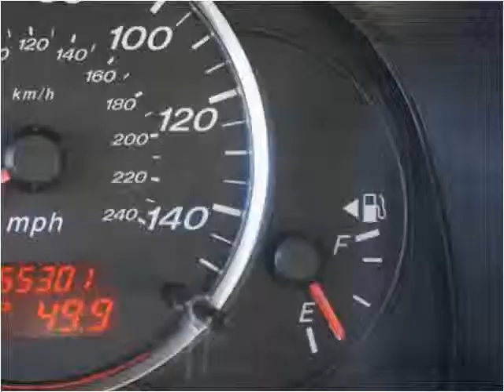2007 Mazda MAZDA6 Used Cars Linden NJ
This 2007 Mazda MAZDA6 is available from Arrow Motors.